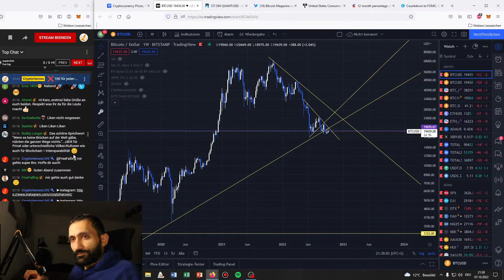Der Schlüssel zum Erfolg: Chainlink!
✅Ich habe mit 1000€ getradet und soviel Gewinn gemacht:
🔒Not your Keys, not your Cryptos:
►Hier bekommst du einen Ledger und sicherst deine Kryptos: